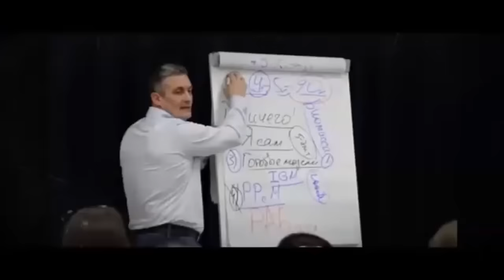День 25 - «Вы не поверите, но рядом с вами человек, который…», 02.02.17, Наш Видеомарафон